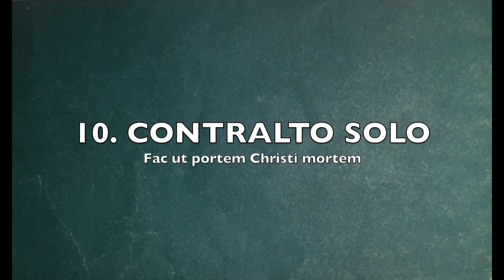ACCOMPANIMENT: STABAT MATER (Pergolesi) NR 10 SOLO Fac ut portem Christi mortem / (PIANO SOLO)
STABAT MATER Instrumental Piano accompaniment to Nr 10 "Fac ut portem Christi mortem" of Pergolesi's STABAT MATER. Written by Giovanni Battista Pergolesi (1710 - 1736) for Soprano & Contralto (Alto)

You can adjust the tempo of this accompaniment by using the "Playback Speed" under "Settings" to slow it down to .75 or even .05 speed if necessary.

I hope you enjoy my accompaniments and found the learning tracks to the Soprano and Alto (Contralto) Parts to Pergolesi's STABAT MATER useful.

This STABAT MATER is usually performed in LATIN and is traditionally sung during Christian Easter celebrations, particularly for Passiontide. Pergolesi's STABAT MATER can be sung by a SOPRANO and ALTO (CONTRALTO or COUNTERTENOR) or by a full CHOIR. It can be performed with just piano or organ, chamber orchestra or full string orchestra.

From the Novello Edition edited and arranged by John Hullah.

Piano accompaniment performed by Matthew Toogood

🎼 * STABAT MATER Ricordi Vocal score alternative
🎼 * STABAT MATER Bärenreiter Vocal score alternative
🎶 * STABAT MATER Dover Full score

🎤 *Preferred Microphone: Rode Condenser
🎵 *Recommended orchestral music stand
🎶 *Music Stand
🕯 *Music stand lights

🕯 * "100 Carols for Choirs"

💸 *For the best international money transfer rates with the lowest fees, I recommend Wise (previous TransferWise) which I have been using for years with success. Use the following link to receive a bonus off free exchange on your first transfer of more than £200

💰 *If you are like me and interested in trading stocks via an app, but live outside of the United States of America, I highly recommend the Trading212 app. Do you want to get a free stock share worth up to €100? Create a Trading 212 Invest account using this link:

🏡 A super easy and accessible immobilien investment platform that I have started using and recommend is RENDITY. All one needs is an EU based bank account, and one can start investing from €100. If you use this link, you'll automatically be rewarded with €25 towards your first investment (plus another €10 for new customers).

🏡 *For another real-estate investment opportunity, I personally recommend EXPORO - a German crowd-funding enterprise, allowing investments from as low as €500 to enter the market. With this following link as a first time investor, both you and I will receive a €100 Bonus !!!